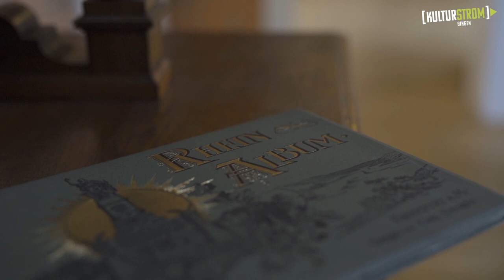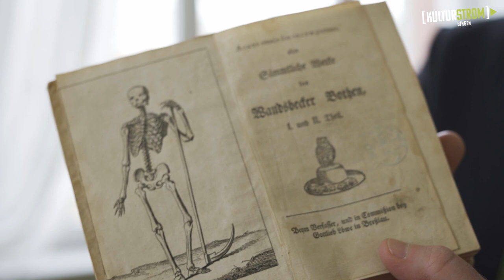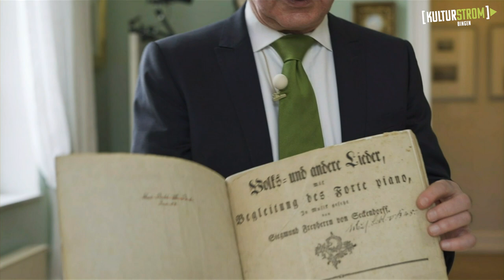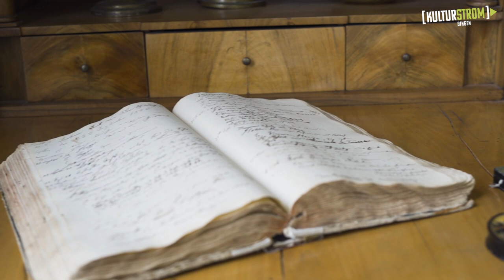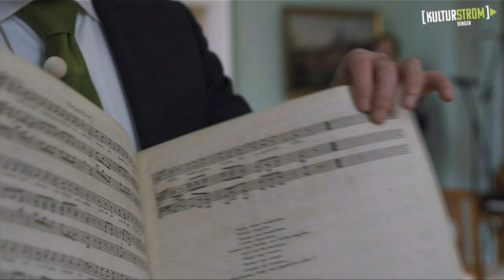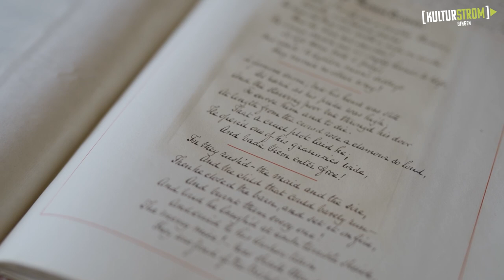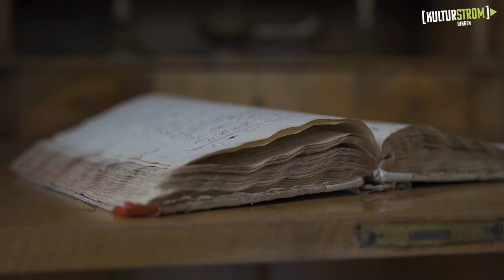KULTURSTROM MIT MICHAEL GÜNTHER AM GIRAFFENFLÜGEL & JAN KOBOW, TENOR @MUSEUM AM STROM ▶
🎹 Pianist Michael Günther lässt den Giraffenflügel im historischen Museum am Strom erklingen. 🎤 Tenor Jan Kobow begleitet ihn dabei gesanglich und vertont in Liedern den Rhein und den Wein. Ein wahrhaftiges Gefühl von Rheinromantik!

Michael Günther hat eigens für unser KULTURSTROM Konzert ein besonderes Programm aus der Zeit des Sturm und Drangs um 1800 erstellt:

Joseph Martin Kraus (1756 – 1792)
Carl Siegmund von Seckendorff  (1744 – 1785)
Carl Friedrich Zelter (1758 – 1832)
Johann Franz Xaver Sterkel (1750 – 1817)

Viel Spaß beim Anschauen, wir freuen uns auf Dich.

KULTURSTROM ist die Bühne für Deine kostenlosen Kulturevents.